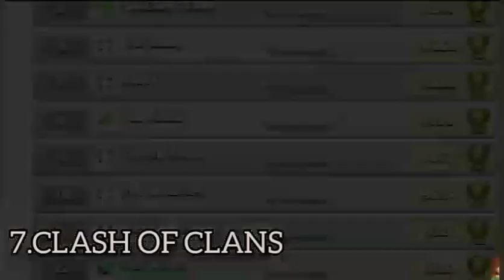9 MOST POPULAR GAMES. UPDATED BY 2020.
7 free games.                                                           *                                                                             1.SUBWAY SURFERS.       1 billion                                     2.CANDY CRUSH.               500 million                                        3.POU.                                   500 million                                 4.MY TALKING TOM.          500 million                                   5.TEMPLE RUN 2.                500 million                                  6.HILL CLIMB RACING.       500 million                                  7.CLASH OF CLANS.           500 million                                 *                                                                               2 PAID GAMES-                                                      1.MINECRAFT POCKET EDITION.   10 million                    2.HIT MAN SNIPER.                           ☺☺